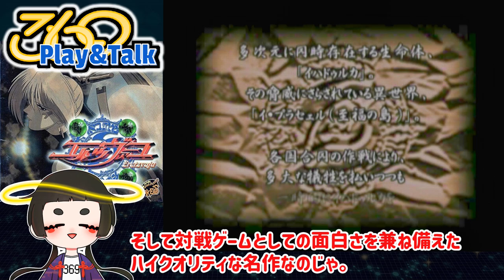【Play&Talk】封神領域エルツヴァーユ # 2 「ロスト・レガシィ」（アルティ・アル・ラーゼル編）【Playstation】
「新日本プロレス闘魂烈伝」シリーズでポリゴン格闘の雄として知られるユークスが放った自社初の完全オリジナル３D格闘アクションゲーム、それが「封神領域エルツヴァーユ」じゃ。
TVアニメ並みのアニメーションムービー、簡単操作かつ奥深いゲームシステム、キャラクターごとに練り込まれた設定とシナリオ、いずれもハイクオリティな隠れた傑作なのじゃよ。
今回は、キャラクターの一人、アルことアルティ・アル・ラーゼルの物語「ロスト・レガシィ」の物語をプレイしていくのじゃ。

00:00 イントロダクション
00:36 ストーリー
02:12 第1話「カレの必然」（ダンザイバー）
05:36 第2話「譲れないワケふたつ」（天法院 慧也）
08:17 第3話「君の持つナヤミ、君にあるチカラ」（姫野 翠）
11:07 第4話「ドコカにある想い」（幽袮）
14:07 第5話「守りたいタイセツなもの」（斎月 セツナ）
17:01 第6話「少しだけのホントウ」（ナイスガイ・ガリィ・”バニッシュ”グレッグマン）
19:54 第7話「ずっと知ってたコタエ」（アルティ・アル・ラーゼル）
23:09 第8話「負けないキモチ」（ラインドウェル・レインリクス）
25:41 第9話「カノジョの必然」（エリル・プローズ）
28:52 最終回「サヨナラを見つけた日・その日に消えたモノ」（イハドゥルカ）
30:59 エンディング

■封神領域エルツヴァーユ
・機種：プレイステーション
・ジャンル：３D格闘アクション
・発売日：1999年1月14日
・販売：ユークス
・開発：ユークス

■369Play&Talkの注意書き
・RPGは基本的に通常戦闘はカットするのじゃ
・その他に見やすくするためのカットは都度実施するぞ
・最短攻略とか効率プレイではないぞ
・シューティングやアクションも、超絶テクとかはないぞ
・ステートセーブもコンティニューも普通にやるぞ
・あくまでわしがお気に入りのゲームを楽しくプレイしながらゆるゆると語るのが目的じゃ

■Credit
・environment：POLYMEGA
・voice-over：VOICEVOX（櫻歌ミコ）